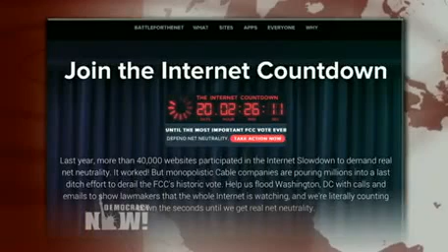FCC's Net Neutrality Shift a Victory for Open Internet & Grassroots Activism Against Cable Giants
- After much anticipation, the chair of the Federal Communications Commission has unveiled what he calls "the strongest open Internet protections ever proposed by the [agency]." Tom Wheeler backed the regulation of Internet service like a public utility in order to uphold net neutrality, the principle of a free and open Internet. The new rules would prevent Internet service providers like Comcast from blocking access to websites, slowing down content, or providing paid fast lanes for Internet service. It would also extend such protections to Internet service on cell phones and tablets. The proposal comes after the FCC received a record-setting number of public comments — nearly four million, almost all in support of strong protections. President Obama also released public statements in support of Internet protections. The FCC will vote on the plan February 26, ahead of an influx of lobbying by the telecom industry, which has also threatened to sue if the measure passes. We are joined by Tim Karr, senior director of strategy for Free Press, one of the main organizers of the Internet Countdown campaign leading up to the FCC's net neutrality vote.

Watch all the Democracy Now! coverage on the net neutrality debate and activism in on online archive:

Democracy Now!, is an independent global news hour that airs weekdays on 1,300+ TV and radio stations Monday through Friday. Watch our livestream 8-9am ET.